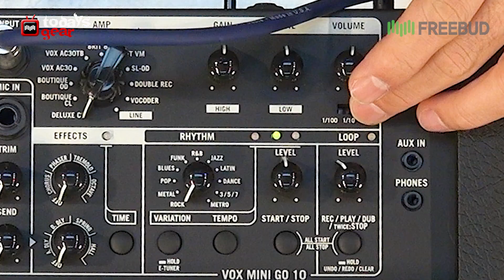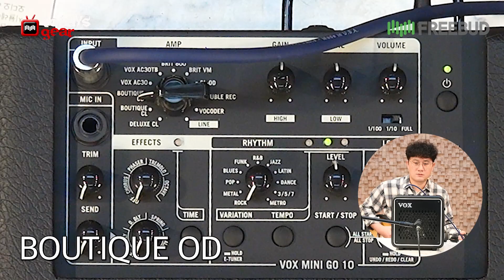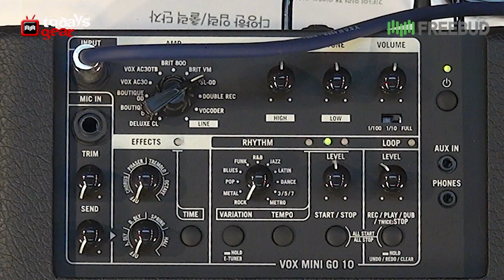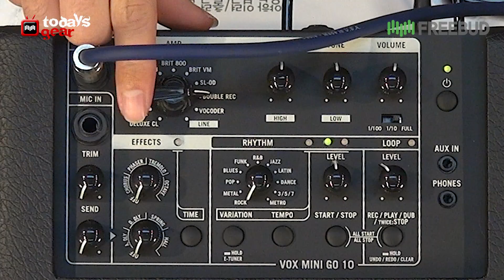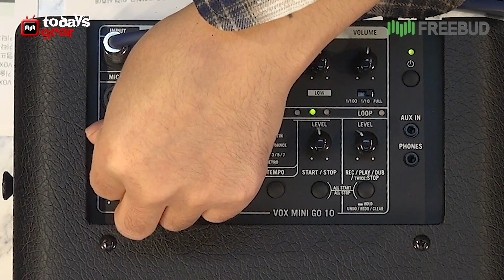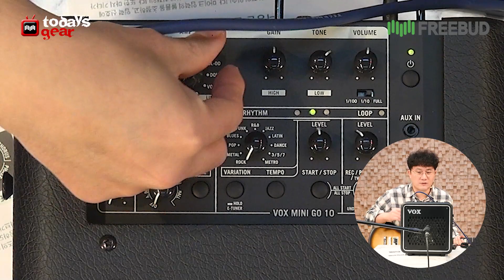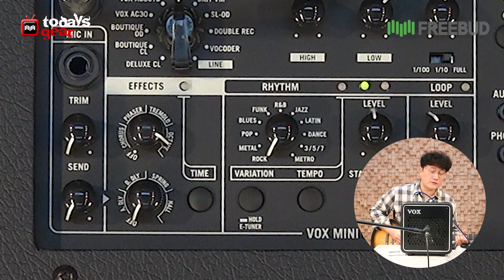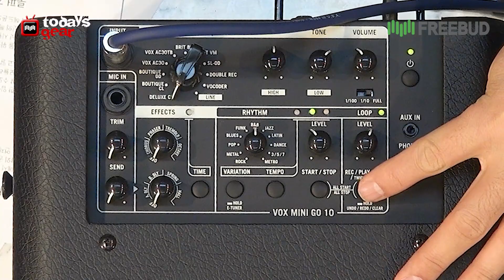[투데이스기어] 앰프에 연결한 순간 시간가는 줄 모름...VOX 앰프 MINI GO 10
Vox의 Mini Go 포터블 모델링 앰프는 집에서 연습용 앰프뿐만 아니라 버스킹, 미니 라이브 연주 등 언제 어디서나  연주를 즐길 수 있는 제품입니다.
보조배터리로도 전원 구동이 가능하여 포터블 앰프의 장점을 살렸습니다.
사실적인 모델링 앰프 뿐만 아니라 이펙트,마이크 입력, 그리고 리듬 머신과 루퍼 기능까지 최고의 퍼포먼스를 제공합니다.

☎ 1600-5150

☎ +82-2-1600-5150